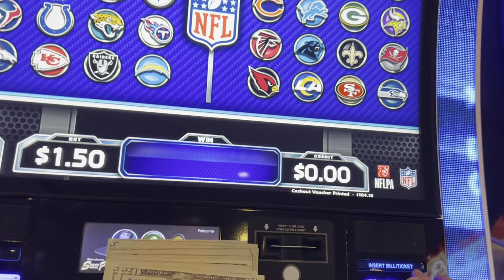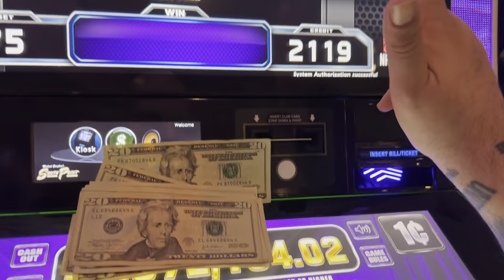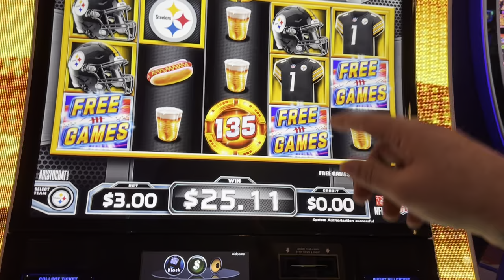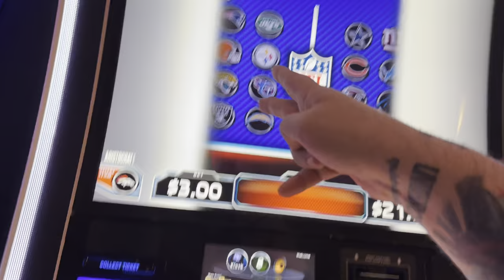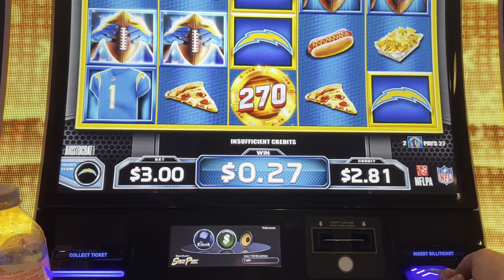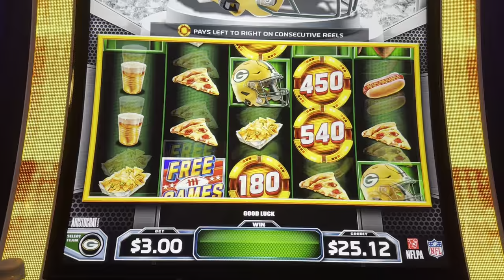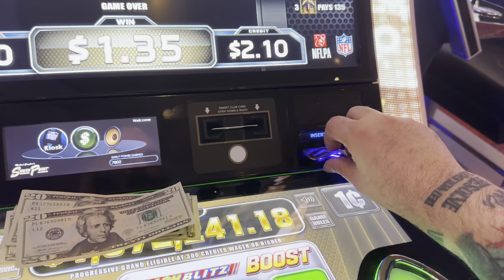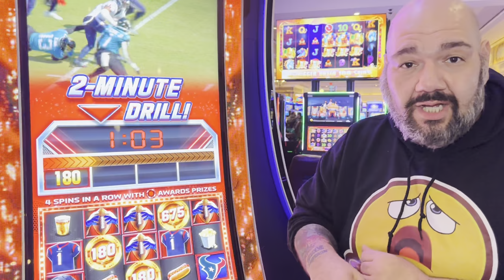I PLAYED EVERY TEAM ON NFL!!!!!!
I play every team on the new NFL slot machine!